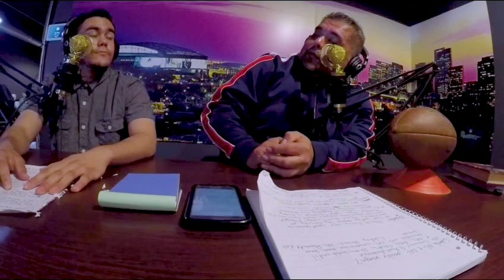In the Zone Podcast | Episode 2 | Video 2 of 2. GTS 2021.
Check out the InTheZonePodcast with your hosts Carlos Castillo & Julian Segovia aka Los & Chop. On this video we talk about Sports, Music & News with special guests Collin & music producer Knyght. Everything from Da Baby, Lil Baby, MF Doom, NF, Megan thee Stallion, XXX, Juice World, the Grammy's, secret societies, AZ Compass and give thanks to the almighty!